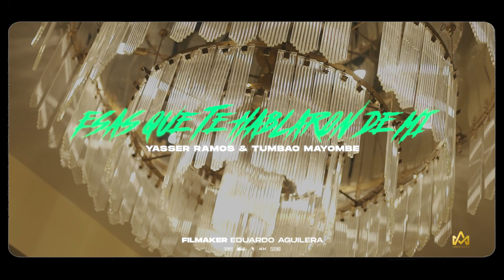Esas Que Te Hablaron De Mi - Yasser Ramos y El Tumbao Mayombe | CD ATANDO CABOS | ESTRENO 2022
💿ATANDO CABOS💿
 ESTRENANDO DISCO COMPLETO !
Yasser Ramos y El Tumbao Mayombe
🎶 ESAS QUE TE HABLARON DE MI

Mi Tema favorito del CD !!
hay dio lo que viene !! 🕪🔥🔥

Autor : Yasser Ramos

Y me dijieron que ahora te va bien
no me preguntes quien fue ,
 y me dijieron que mejor con el porque te sabe ser fiel ,
quien quita que es mentira lo que de mi.
Se habla si me preguntas quienes me contaron fueron tus amigas claro ,
esas que al momento de enterarse me mandaron mensajitos.
 Que yo no te guardara forma porque te habían visto ya con otro tipo ,
 que yo no te merecía , que estando contigo apagabas mi luz,
 y mi mundo se oscurecia cuando estabas tu .

Nunca te distes cuenta
que el enemigo estaba más cerca de lo que pensabas.
 Hoy disfrutan verte de mi separada ,
te enredaron en su juego.
Fuistes presa fácil de manipular , te dejastes llevar

ahora me estan mandando recados
que no te guarde forma

Tu te dejaste llevar
 por esa que te dijo ser amiga
y ella lo que quería ocupar tu lugar

Yo se que te diste cuenta ,
pero demasiado tarde
ya tu amiguita se colo
 aprovechado que fallaste